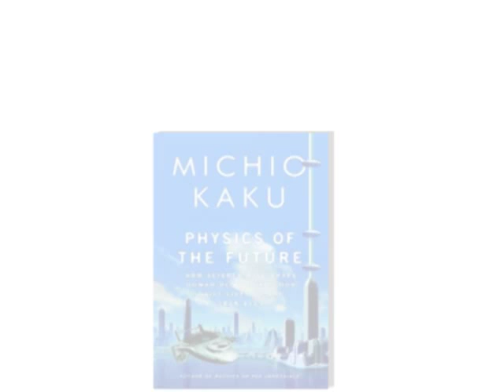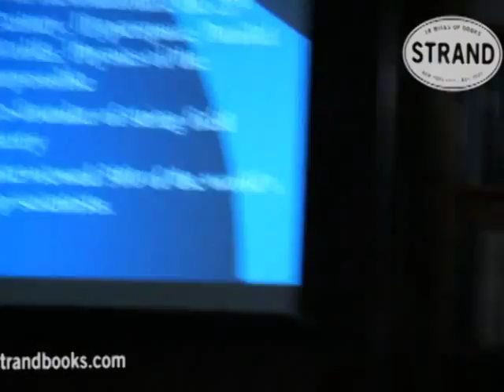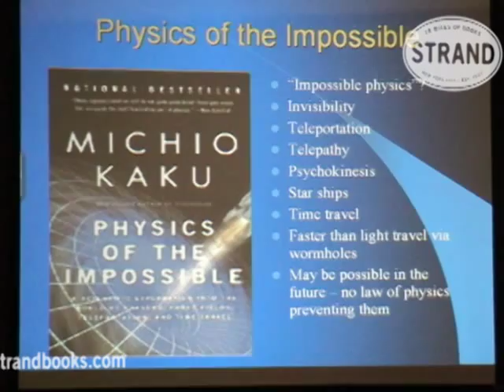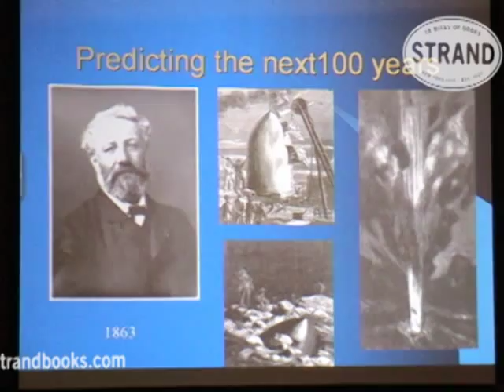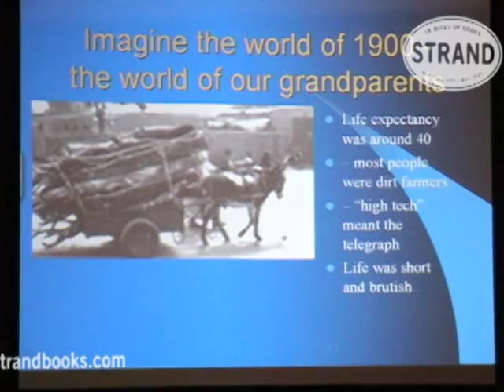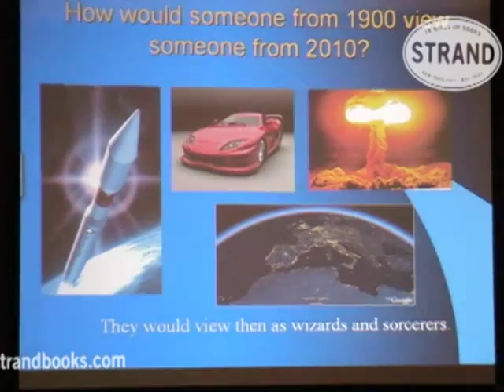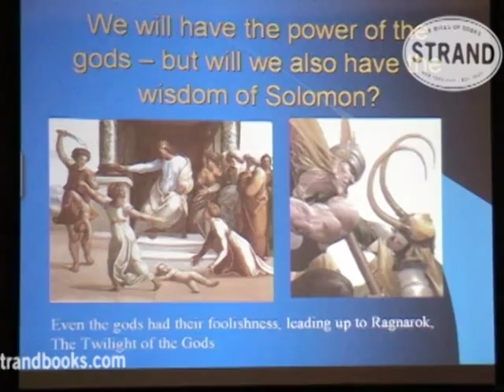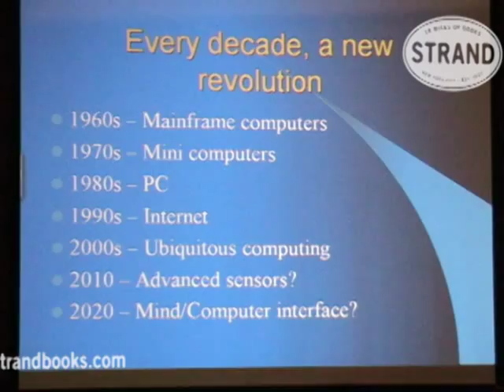Michio Kaku "The Physics of the Future" Part 1 of 5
From the New York Times bestselling author of Physics of the Impossible comes an astonishing forecast of where science is taking us over the next century--some of the more fascinating predictions: driverless cars that float above the ground, x-ray vision, robot surgeons, and an elevator to space.

Michio Kaku is the Henry Semat Professor of Theoretical Physics at the CUNY Graduate Center, a leader in the field of theoretical physics, and cofounder of string field theory. He is the author of several widely acclaimed science books, including Parallel Worlds, Visions, Beyond Einstein and the international bestseller Hyperspace.